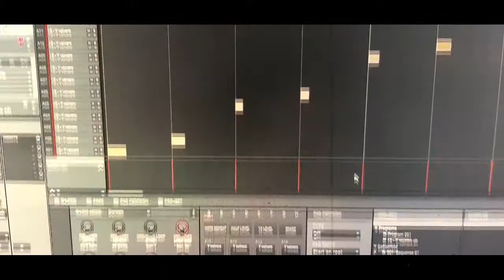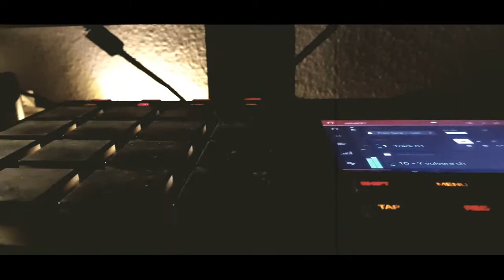ERN Beatmaking Video - Piano Sample Boombap Beat Akai MPC Touch (volver91)